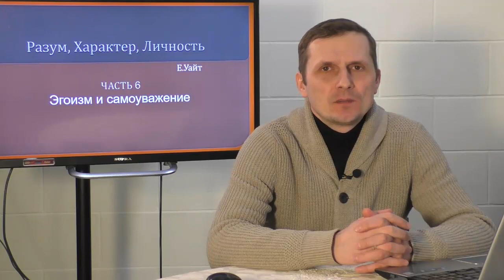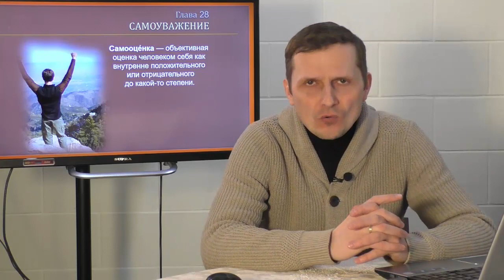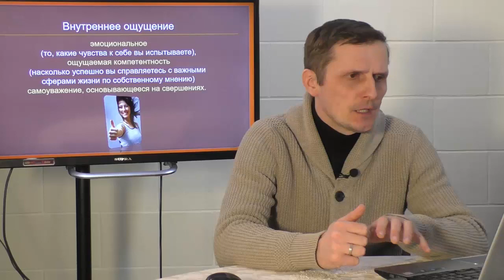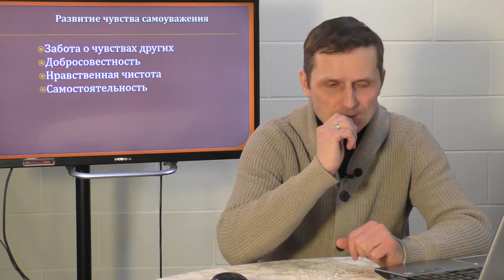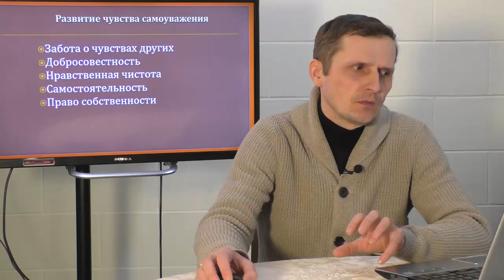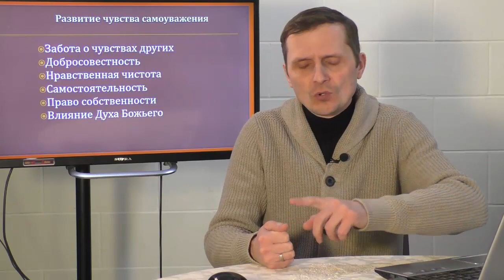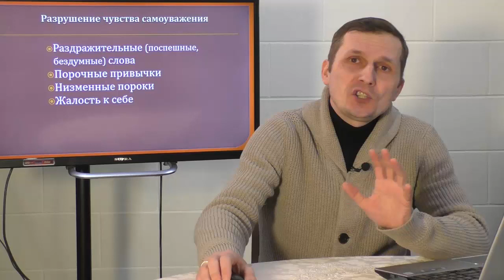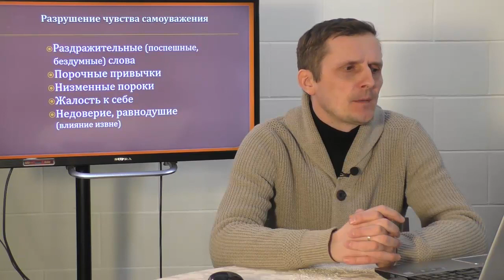Самоуважение | 28.03 | Разум Характер Личность - День за днем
Если мы желаем делать добро людям, то наш успех в работе с ними будет находиться в прямой зависимости от их веры в то, доверяем ли мы им и ценим ли. Уважение, проявленное к страдающей душе, есть верное средство восстановления через Христа Иисуса чувства собственного достоинства, которое человек потерял. Наши ободряющие мысли о том, каким он может стать, помогут так, как мы не в состоянии себе полностью оценить.